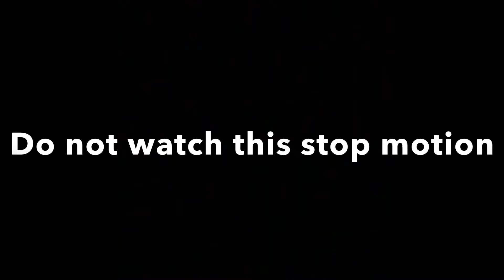The base part 4 a halo megablocks/ construx stop motion animation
Make sure to check the first three parts out before this there is some blood in this stop motion  so if you don’t like blood you can click off but what this stop motion is about is there’s a group of old ODST that are coming to take the base. But then they find out that the owner of the base is also a ODST so they decide to team up to fight the greatest challenge of any of their lives